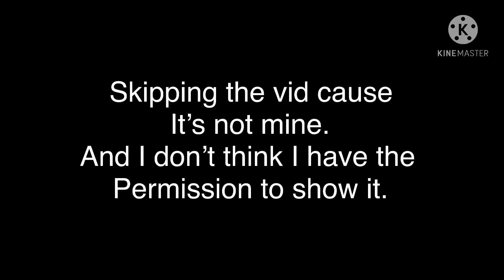How to make someone happy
The big gachatubers are good. But the smaller ones need some attention too. Then they can grow big and beautiful like all the others! So let’s help those small time tubers!